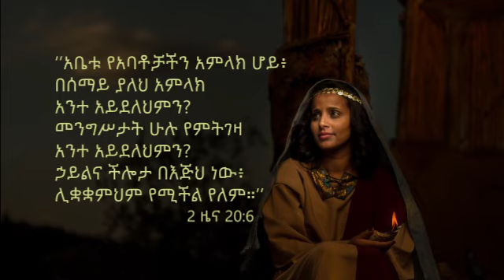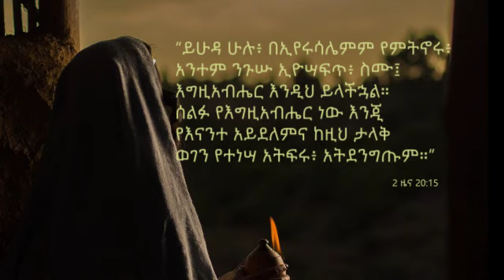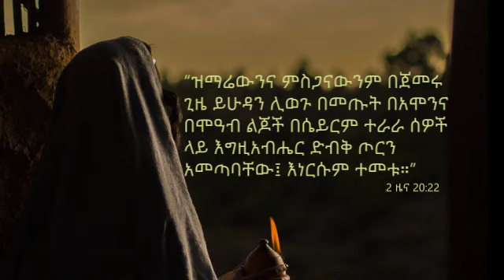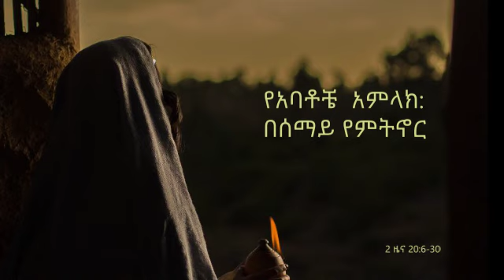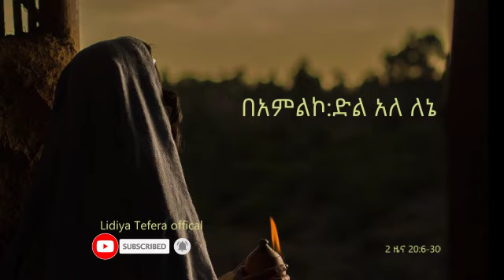Dilu Yeegziyabher Newe/ድሉ የእግዚአብሔር ነው::/ New Lyrics Video From the album of Hosanna